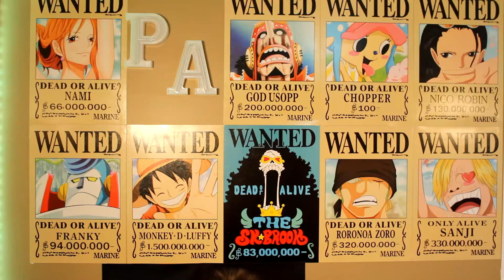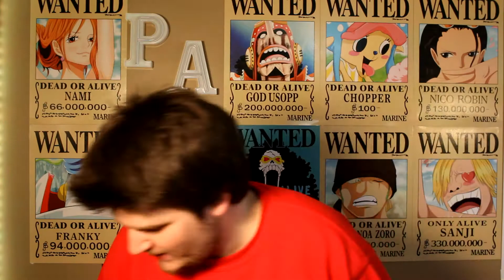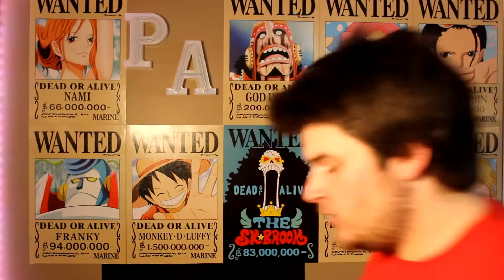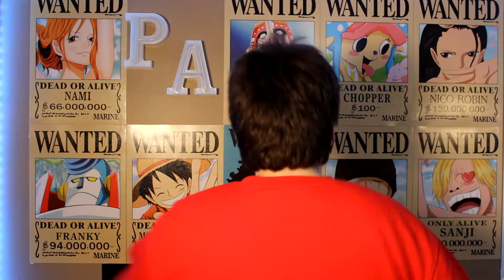LE MOUVEMENT DE MANGA OUBLIÉ! QUI A CHANGÉ TOUT! (GEKIGA)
Aujourd'hui j'ouvre les livres d'histoires,
Pour vous parler d'un courant de manga solidement alternatif qui a marque ce que c'est que de faire de la BD au japon.
Je parle Ici du Gekiga, mené pas Yoshihiro Tatsumi, Matsumoto Masahiko, Takao Saito.
Et je parle un peu de l'atelier Gekiga. En soit je partage une histoire fascinante de héros de l'ombre

XXX TANO XXX